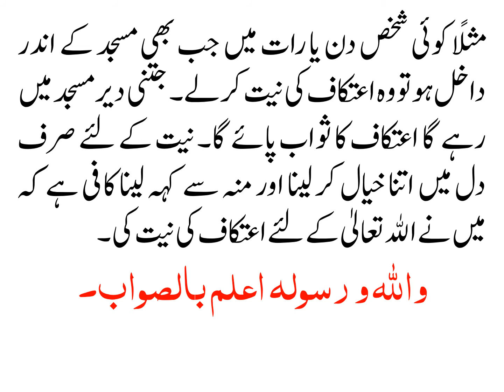NAFLI ITIKAF SAY KIYA MURAD HAI?